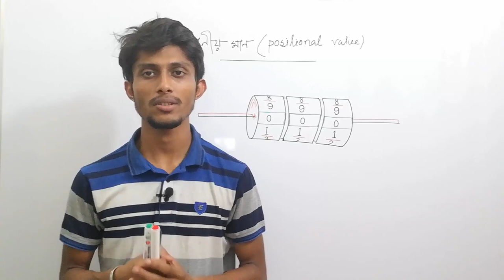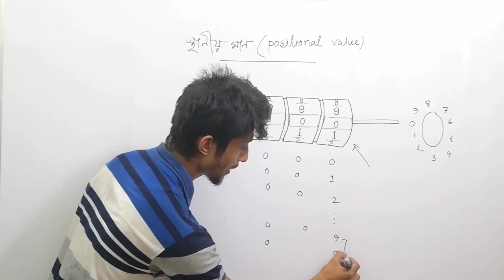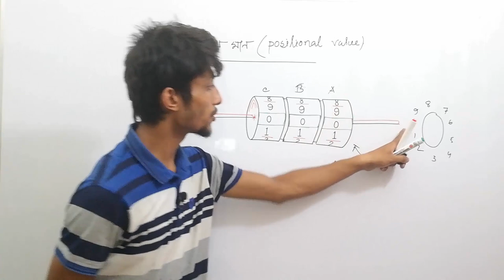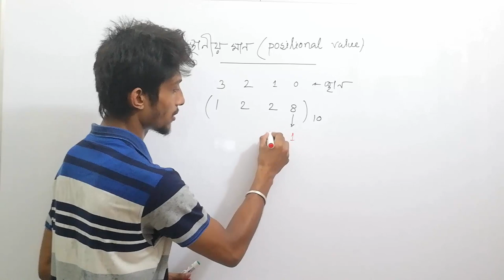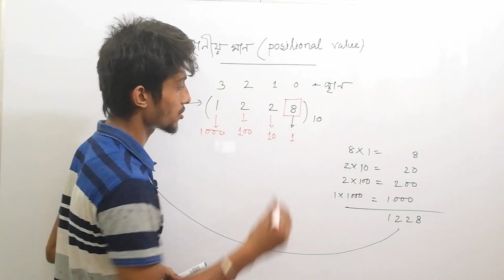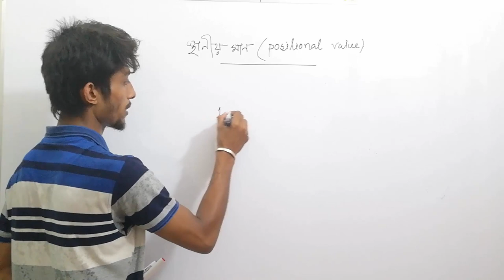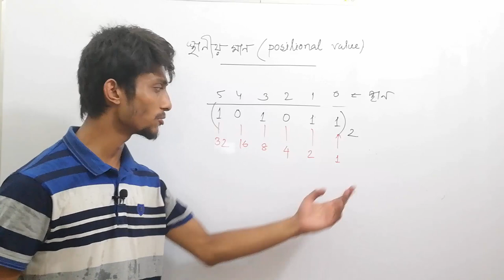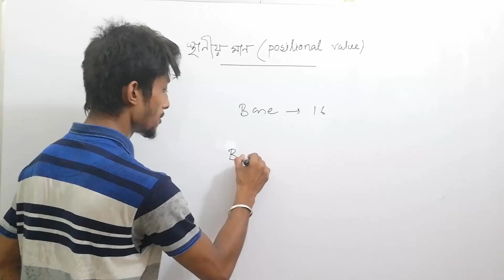HSC ICT Lecture 3.3 | সংখ্যার স্থানীয় মান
আজকের ভিডিওটি থেকে আমরা জানতে পারবো সংখ্যার স্থানীয় মান সম্পর্কে। আমরা দেখবো কিভাবে যেকোন বেস এর সংখ্যার স্থানীয় মান বের করা যায়।

ধন্যবাদ সবাইকে ।

Hello everyone,

I hope everyone is fine.
In this video we are going to know what positional value of a number is. We will learn how we can calculate positional value for any number in any number system.